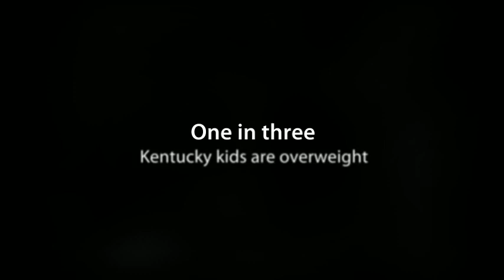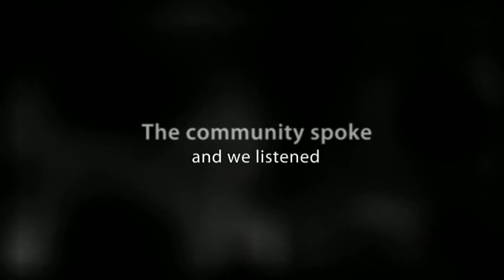Change Starts Here with you (featuring music by Djuan Trent)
United Way of the Bluegrass is the leader and motivator of change for long-term solutions for our community. The community was brought together to determine the needs unique to Central Kentucky and consensus was reached on how to solve them, both short-term and long-term. We have committed to four focus areas to meet the needs of today and solve the problems of tomorrow:
 -- Basic and essential services
-- Education
 -- Income
 -- Health

This change in approach has fostered a great deal of cooperation and innovation in the community. We have developed systems to evaluate the quality and success of the programs we are funding, so you can be assured your dollars will have the maximum impact on your community.

Join us and invest in your community through United Way of the Bluegrass.